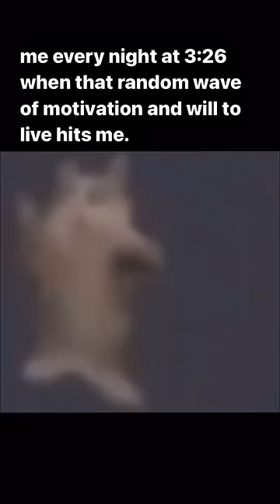memes from internet